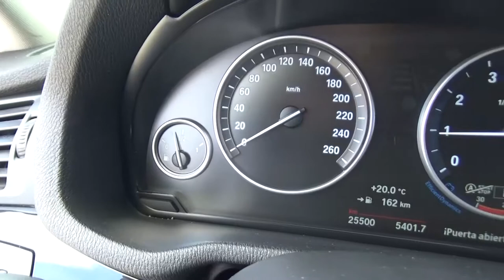BMW / X3 / 2017 - H0K16129